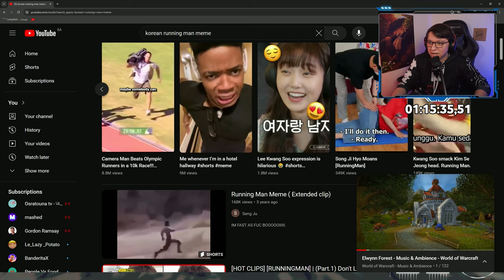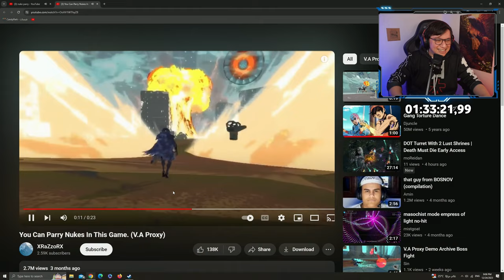تخيتم V.A Proxy: Demo | نقدر نصد كل شيء!